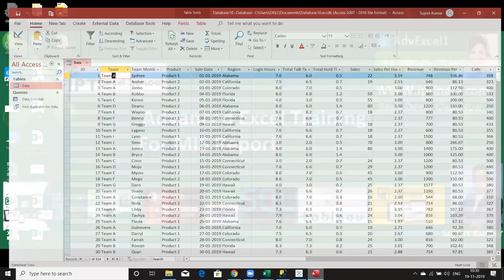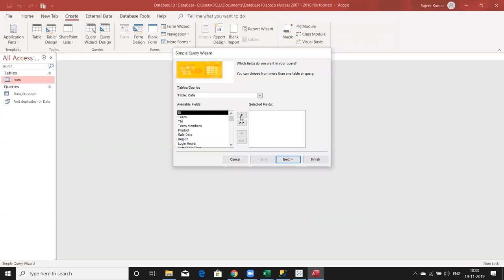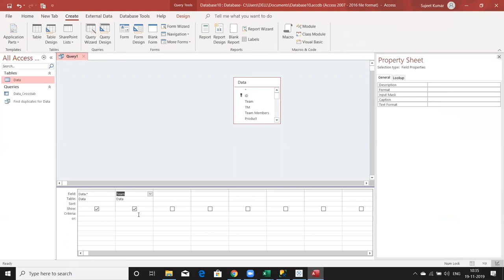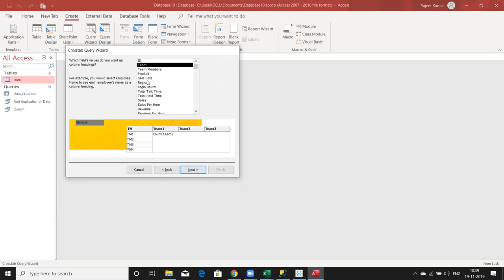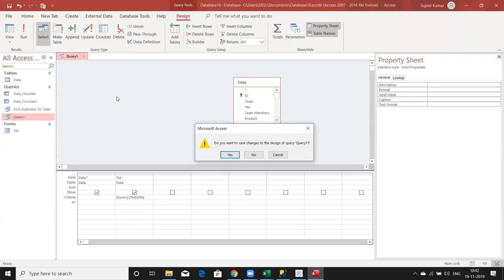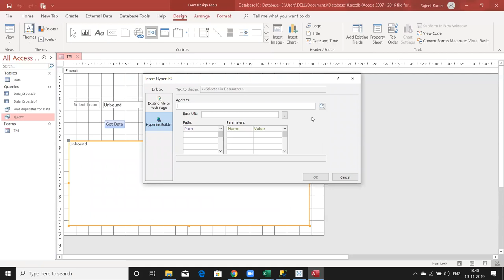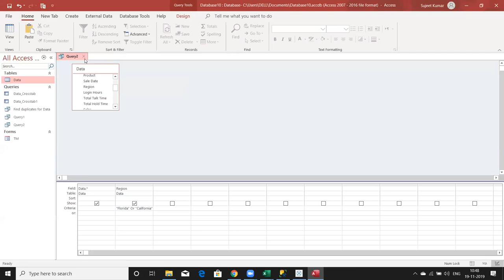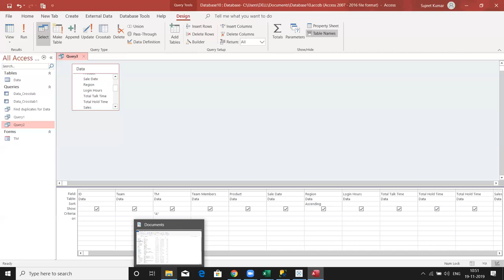MS Access Query Classes in Hinid